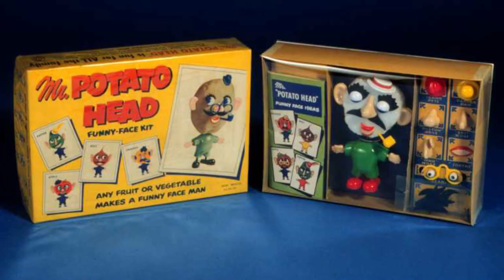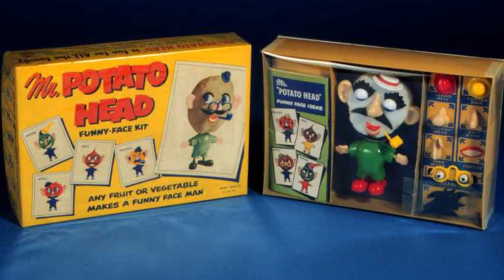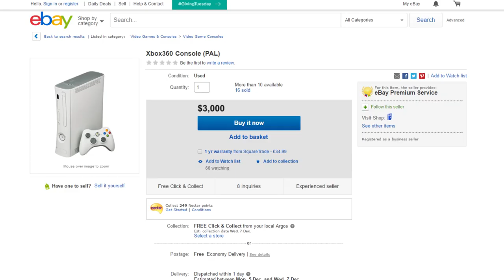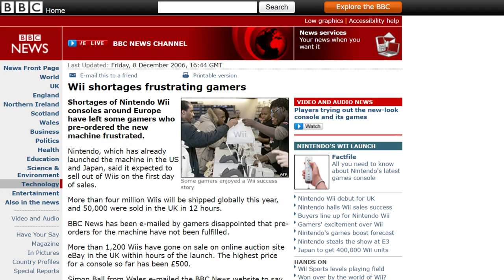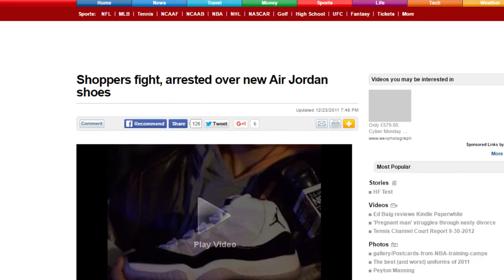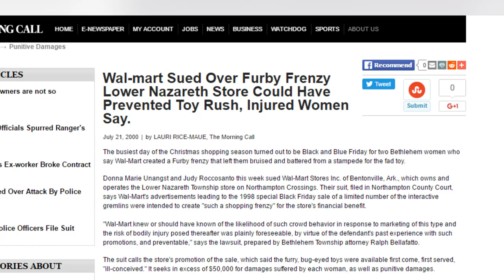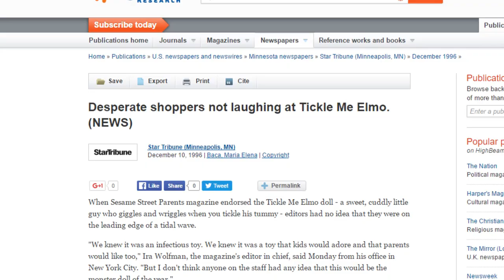10 Holiday Gifts That Caused Riots (Black Friday Fights)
Welcome to Top10Archive! Can you believe that it's almost that time again? Time to string up the lights, place the angel atop the tree, and steamroll your way through the lines at Wal-Mart to get this year's must-have item. To kick off this holiday season, we're shopping for the top 10 gifts that sparked holiday madness.

10. Mr. Potato Head
9. Beanie Babies
8. Zhu Zhu Pets
7. Atari VCS
6. Xbox 360
5. PlayStation 3 / Nintendo Wii
4. Air Jordans
3. Furby
2. Tickle Me Elmo
1. Cabbage Patch Kid